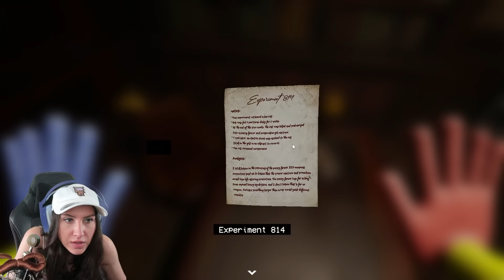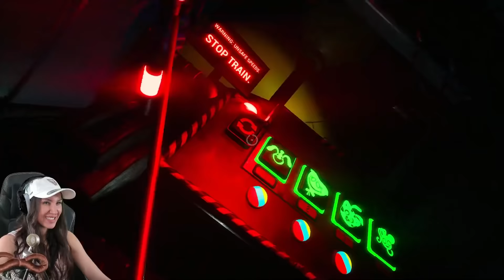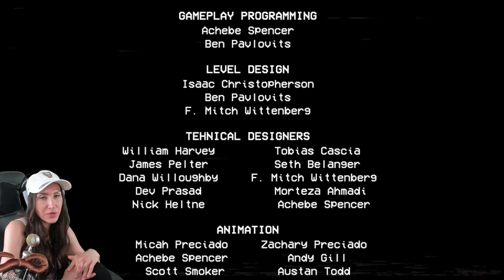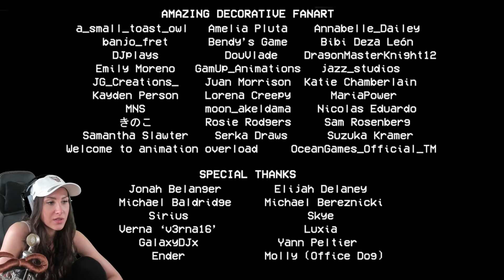Ich bin zu ALT für diesen MIST! Poppy Playtime Chapter 2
Heute spielen wir Poppy Playtime Chapter 2 ein richtiges stress Game, welches mich stark an Five Nights at Freddys erinnert!  Heute flüchten wir vor Mommy Long Legs! Das wir (k)ein Spaß Viel Spaß wünscht dein Verspieltes Gnu!

  ►DAS IST DRIN:
-2x RGB Lüfter für hinten und oben
-Windows 10

   SCHREIBTISCH EQUIPMENT
*►Handy Halterung